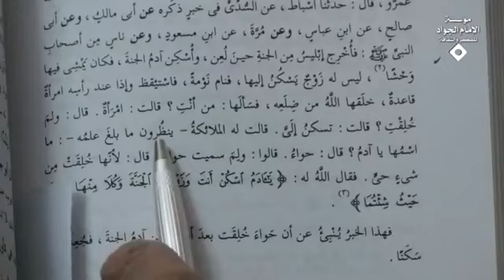سُميت حواء لأن باطنها كالحية ! | السيد كمال الحيدري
عنوان الدرس| فقه المرأة (119) - كيف خُلقت المرأة؟ (1)
قال تسكن إليه قالت له الملائكة ينظرون ما بلغ علمه ما اسمها يا آدم قال حواء قالوا ولمَ سميت حواء بعد ذلك سنقف عند هذه المفردة طبعاً في القرآن لم يرد كلمة حواء وإنما بالنصوص الروائية أصلاً معنى حواء ما هو فقط أقول لك من باب الجملة اشتقاقها من حية بعد ذلك سيأتي بل هذا كله مدروس أنت تتصور هذه جزافياً سميت حواء! اشتقاقها ماذا؟ ولهذا الروايات قالت هي حية باطنها حية ظاهرها على صورة الإنسان حتى يستطيع أن يسكن إليها هذا موجود في النصوص.

هذا بحثه إن شاء الله في اشتقاق حواء سيأتي لأنه الفارضين القرآن من يقول ادم مراده من؟ من هو آدم؟ الجواب ذكر مع انه لم يثبت بأي دليل في القرآن بشكل عام كل ما ذكر آدم يريد منه ماذا؟ والشاهد على ذلك قال يا بني آدم، بني آدم يشمل الإناث أم لم يشمل لعد لماذا تقولون آدم ذكر من أين جئتم بهذا المعنى ولكن المنطق والرؤية الذكورية تقول لك آدم من؟ آدم يعني الإنسان، آدم يعني البشر وعصى آدم ربه لان المنطق ذكوري تصوروا أن آدم أبو البشر نبي لا مولانا وعصى الإنسان ربه طبيعي عصى ربه الإنسان يعصي أو لا يعصي فلا نحتاج إلى كتاب تنزيل الأنبياء هذه أبحاثها ستأتي القرآنية قال حواء ولم سمي حواء قال لأنها خلقت من شيء حي يعني خلقت ممن؟ من آدم وآدم حي أو ليس بحي يعني من الذكر الحي من الذكر الحي قال لأنها خلقت من شيء حي .